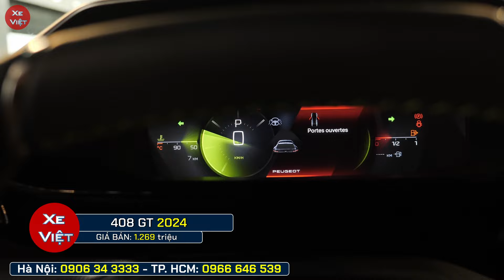Giá xe Peugeot 408 đầu tháng 10. Cập nhật chi tiết xe lăn bánh và mua trả góp. [Xe Việt]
Giá xe Peugeot 408 đầu tháng 10/2024.
Cập nhật chi tiết xe lăn bánh và mua trả góp mới nhất.